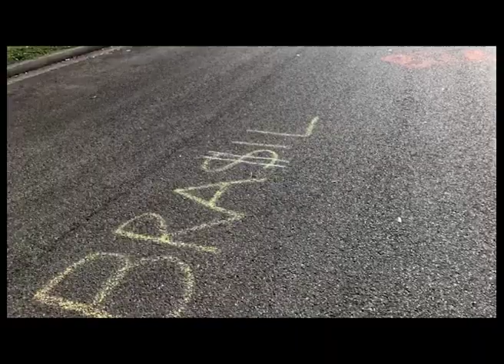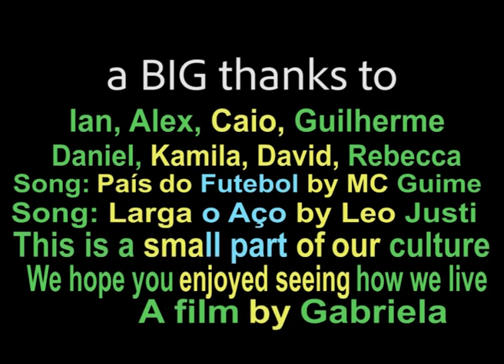this is us. this is Brazil.